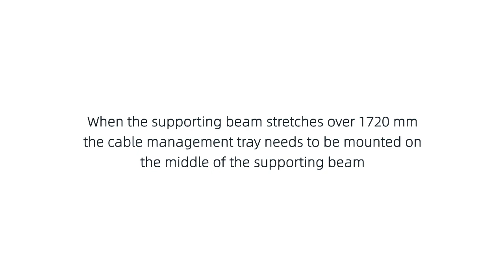Ergonomic Electric Sit-Stand Dual-Motor Height Adjustable Desk Frame - PrimeCables® - Black